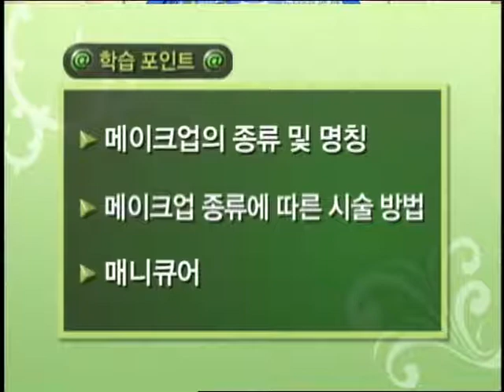지금은자격증시대(미용 실기 "휭거 웨이브 릿지 세우기"를 배워본다)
메이크업의 종류와 명칭을 알아보고 메이크업 종류에 따른 시술 방법, 매니큐어에 대해 살펴본다. 미용 실기 "휭거 웨이브 릿지 세우기"를 배워본다.